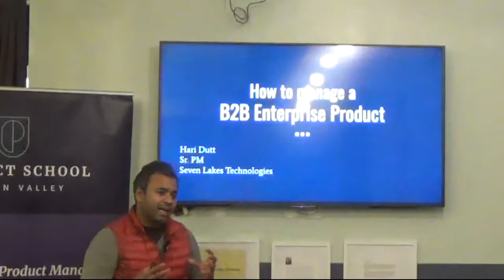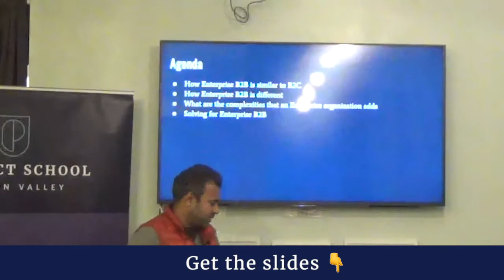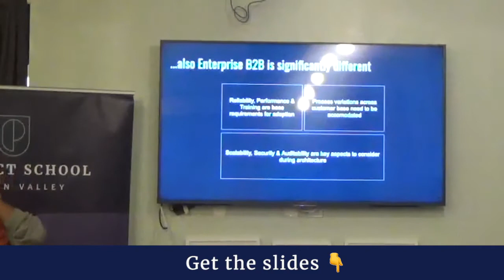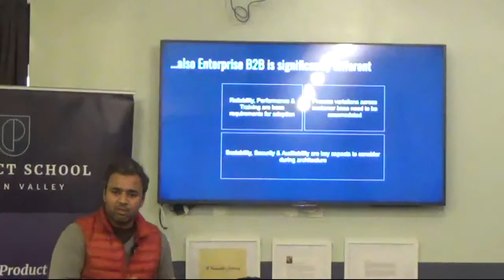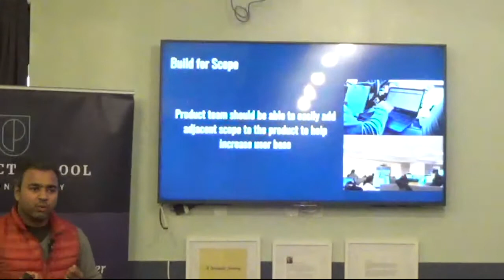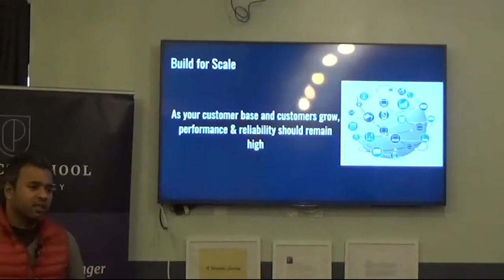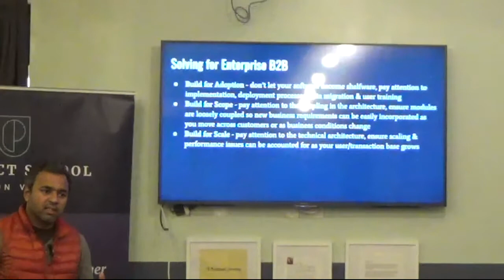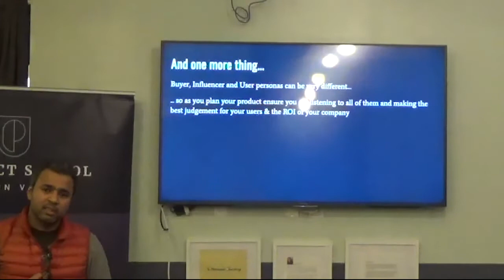Managing B2B Enterprise Products by Seven Lakes Tech Sr PM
A Product Management event in New York on Managing B2B Enterprise Products.

Product School’s certificates (PMC™,FPMC™,PLC™) are the most important industry-recognized certificates for product managers; and all of our instructors are senior-level product managers working at top technology companies such as Google, Facebook, Airbnb, PayPal, LinkedIn, and Netflix.

In addition to classes, each of our campuses hosts weekly events with top industry professionals about Product Management, Data Analytics, Coding, Digital Marketing, UX Design and Product Leadership.

📓 The Product Book has arrived! Learn how to become a great Product Manager.